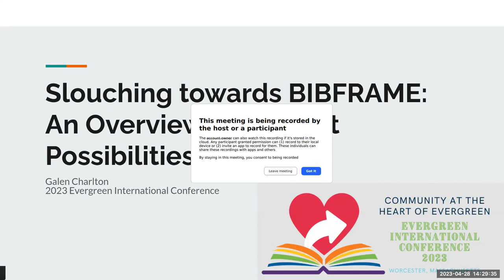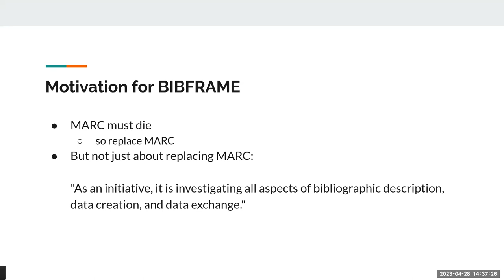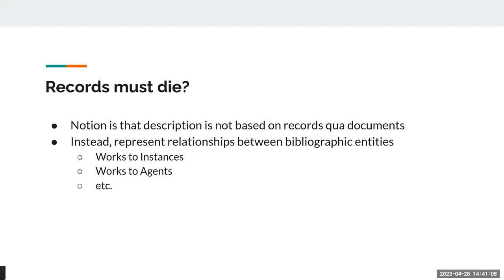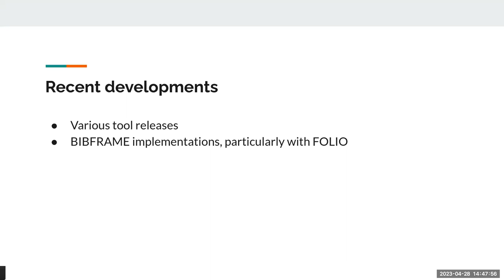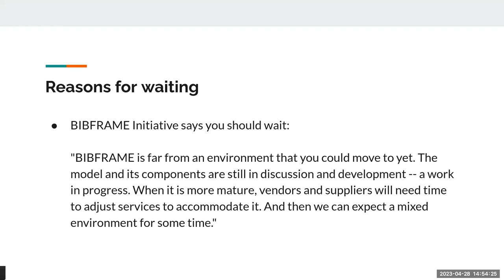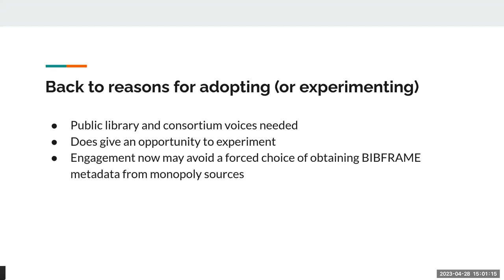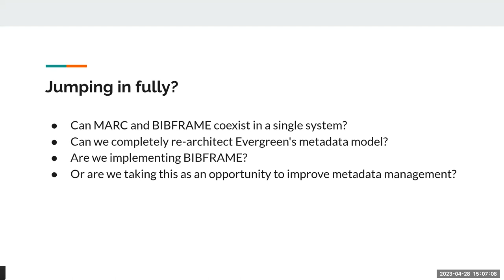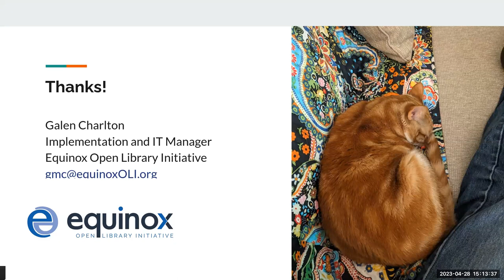2023 Conference: Slouching towards BIBFRAME An Overview of Current Possibilities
BIBFRAME is a shapeshifter: it is both the focus of serious testing and production projects by academic and national libraries and a mystery with an unclear path forward to adoption by public libraries… and Evergreen.
Galen Charlton will provide an overview of recent developments in BIBFRAME tools with a focus on what has evolved towards a practical use of the technology.

Attendees will leave the session with a better understanding of the state of BIBFRAME and more information to inform a broad community discussion of Library Linked Data and Evergreen.